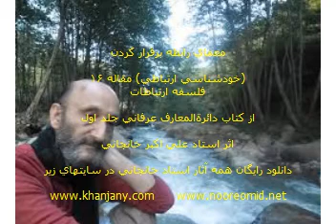معماي رابطه برقرار کردن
کتاب های صوتی استاد علی اکبر خانجانی
در باره خودشناسی و عرفان و آخرالزمان
کتاب دائرة المعارف عرفانی جلد اول
مجموعه کامل کتابهای صوتی استاد خانجانی در سایت زیر در دسترس می
khodshenasi.net/
نشانی تلگرام برای دانلود کتاب جدید و سایر کتابها و سخنرانی ها و ...

برای دانلود کتابها، لینک های فوق را در آدرس بار اینترنت کپی کنید.